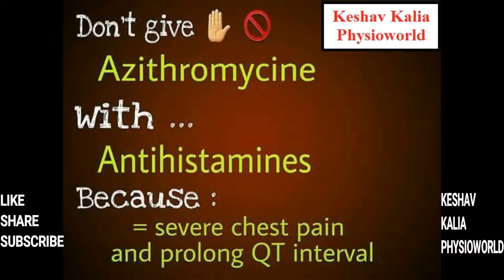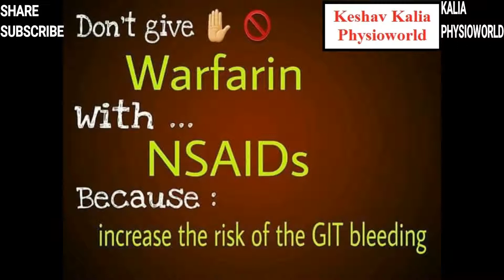Avoid These Medicine Combinations By Dr. Varun Kalia PT